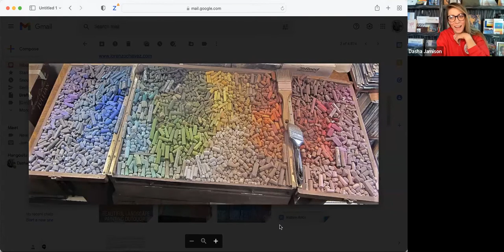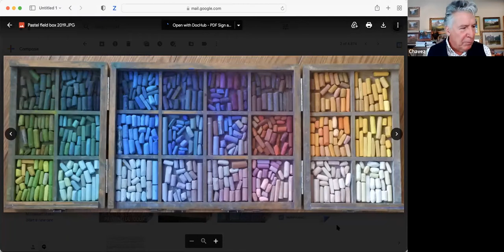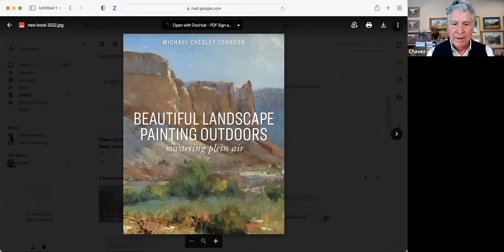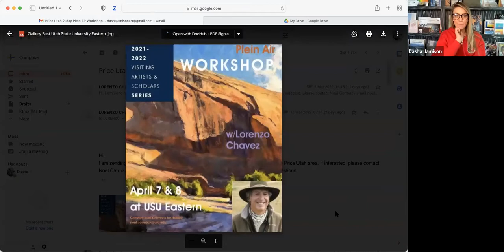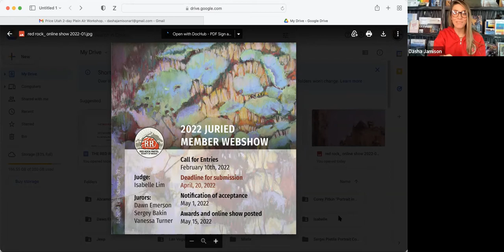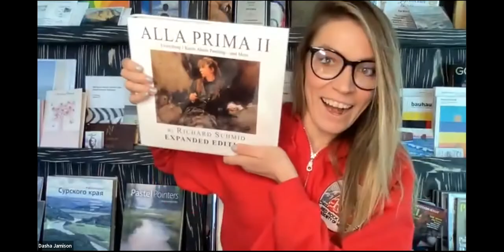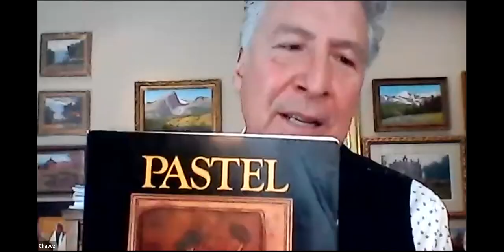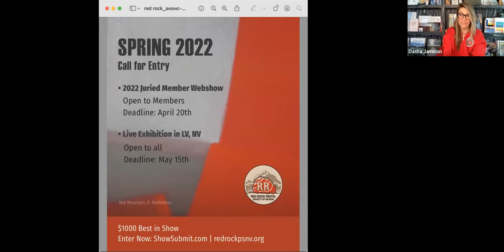Please meet Lorenzo Chavez